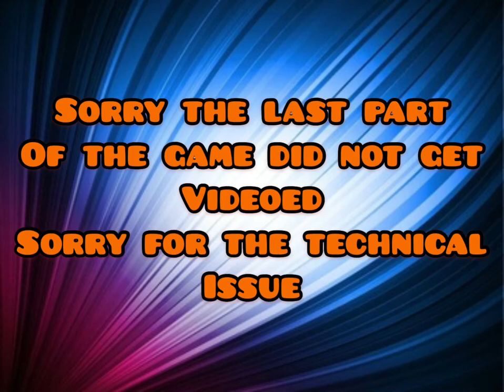BRAWL STARS WITH HEATHTHEBEEF! Brawl ball! Duos and more!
Sorry about the last game it got cut out!
Watch this vid for Brawl Stars gameplays! Brawl Ball! Duos! Limited time game mode!